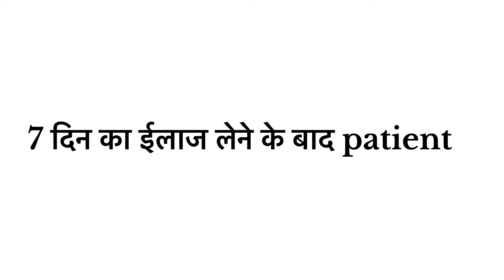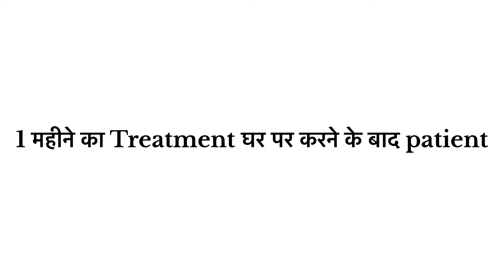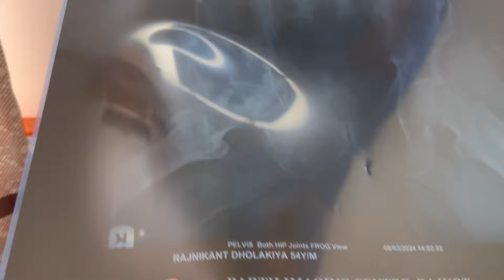आयुर्वेद Treatment से पूरे 1 महीने बाद 53 वर्ष के Rajnikant हुए ठीक | Without Surgery AVN Cure 💯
YOUR QUERIES -
arthritis treatment
rheumatoid arthritis treatment
rheumatoid arthritis
arthritis
ayurvedic treatment for rheumatoid arthritis
ayurvedic treatment
ayurveda
treatment of rheumatoid arthritis
ayurvedic treatment of rheumatoid arthritis
ayurveda treatment
arthritis treatment in ayurveda
arthritis in knee
rheumatoid arthritis treatment in ayurveda
osteoarthritis treatment
treatment for arthritis
cervical spondylosis
neck pain relief
neck pain
cervical spondylosis treatment
cervical spondylosis exercise
cervical spondylitis
neck pain relief exercise
spondylosis
cervical spondylosis stretches
cervical spondylosis surgery
cervical spondylosis symptoms
cervical pain exercises
cervical pain
stretching for cervical spondylosis pain relief
cervical spondylosis causes
cervical pain symptoms
how to relieve pain caused by cervical spondylosis

OUR AVN HOSPITAL ADDRESS :-
Sushrut Ayurved Darshan, Opp to Ashirwad Jeweller BFIT
Road, Sudhowala, Dehradun, Uttarakhand 248015
Any Queries:- 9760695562 ( Call only 10:30AM To 6:00
PM )